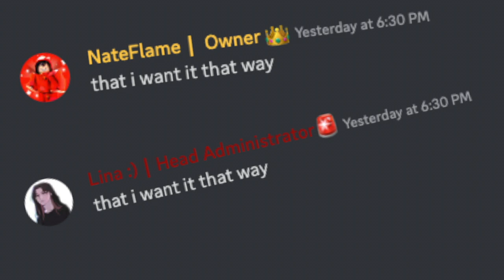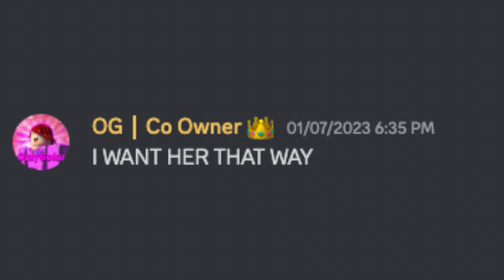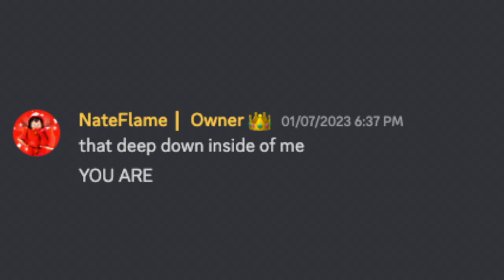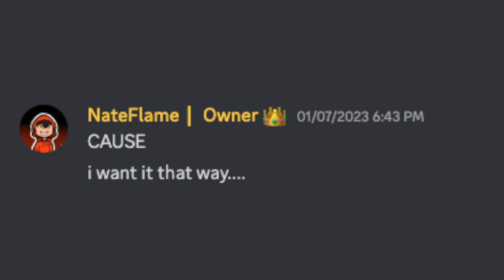Discord Sings - I Want It That Way